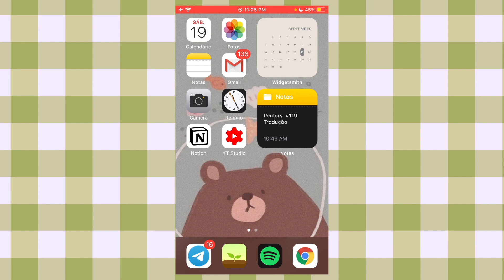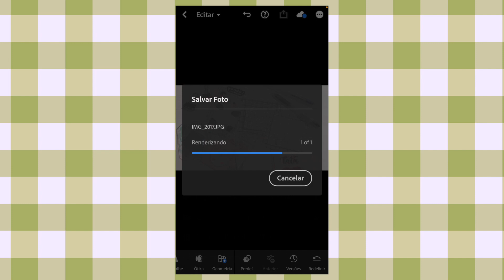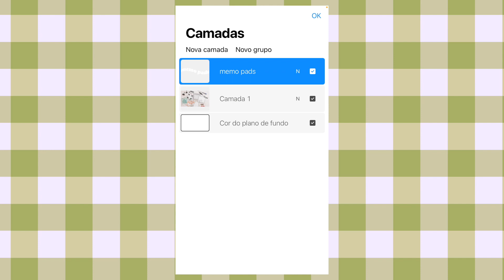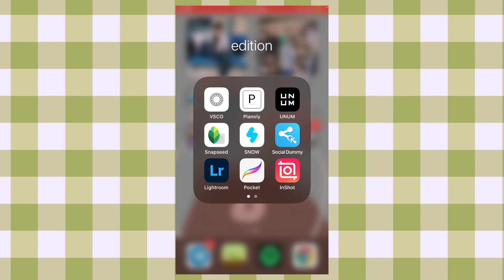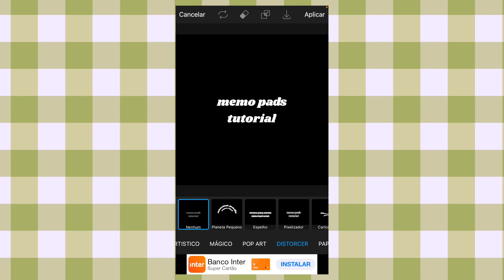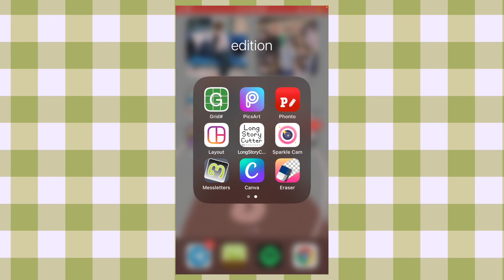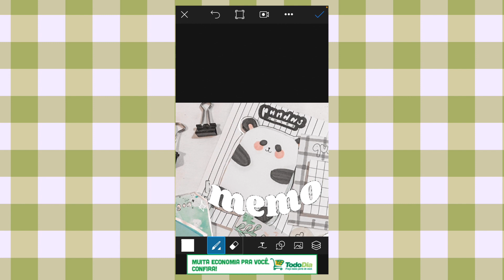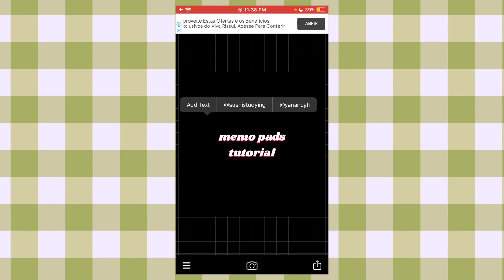como edito minhas thumbnails | filtros, texto distorcido e apps ios + android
continue fazendo aquilo que você ama, sempre! ❣️

eu recebo muitos comentarios aqui sobre esse assunto, então decidi fazer logo um video explicando como faço minhas thumbs! espero que gostem, apesar, shine está tocando no video todo porque hoje o mv bateu 200 milhōes de views então queria comemorar de alguma forma haha.

guia:
inicio 00:00
sobre o lightroom 00:40
somente ios (com procreate) 01:40
android e ios (gratuito) 03:40
fim 08:32

apps:
lightroom
phonto
procreate
picsart
eraser

fontes legais:
futura

☀︎︎ filming equipment:
- c a m e r a: canon sx170is // iphone 6s
- e d i t o r : final cut pro x & lightroom.
   // thumbnail:
 - p c : photoshop.
 - i o s : picsart & procreate.

☀︎︎ musics:
shine - pentagon
- PairPiano

artists support artists! ♡

contact by dm.
filmado e editado por @therapyplants.